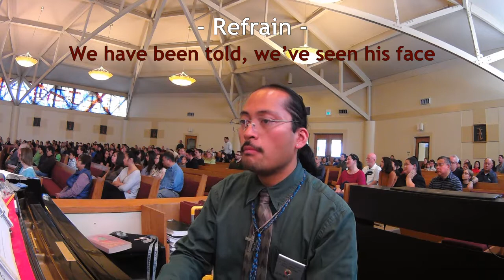We Have Been Told [LYRICS] by David Haas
One of numerous older videos!  I will be editing and uploading them alternatively with more recent videos.  Seeing these videos is also a very good reflection and evaluation for me to hear how I played these hymns at that time, many which I still play today :)

Parish of Saint Raymond of Peñafort - Dublin, California
12pm Liturgy on Sunday, November 06, 2016

Refrain
We have been told, we’ve seen his face
and heard his voice alive in our hearts;
“Live in my love with all your heart,
as the Father has loved me, so I have loved you.”

Verses
1) “I am the vine, you are the branches,
and all who live in me will bear great fruit.”

2) “You are my friends, if you keep my commands,
no longer slaves, I call you friends.”

3) “No greater love is there than this:
to lay down one’s life for a friend.”